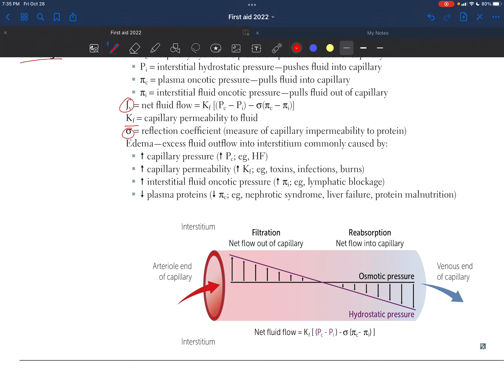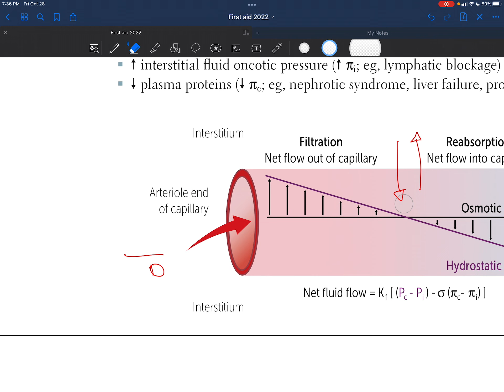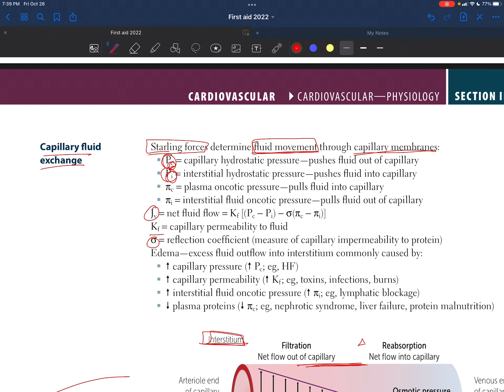Capillary fluid exchange First aid 2022 page 303 شرح عربي لكل صفحه